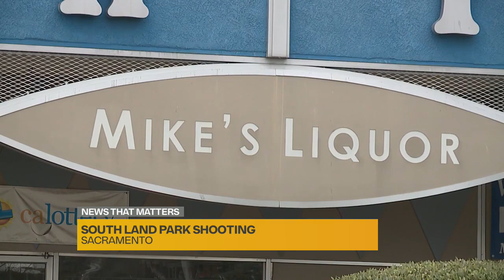Sacramento police search for answers in South Land Park shooting